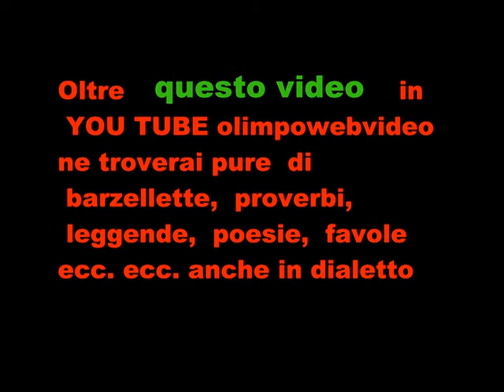Liberfolck Roncola San Bernardo 2011 file 931 9° video.wmv